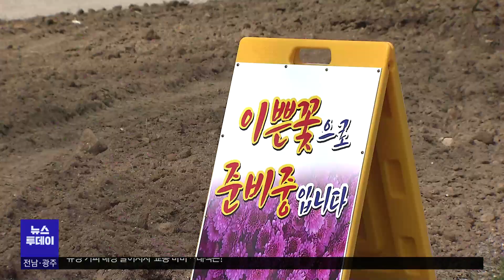가을 분위기 물씬 풍기는 정원으로 오세요[목포MBC 뉴스투데이]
◀ＡＮＣ▶
2023 순천만국제정원박람회가
9월부터 가을맞이 새단장에 들어섰습니다.

개성있는 가을꽃들로 뒤덮이면서
그 어느곳보다 먼저
가을 분위기를 느낄 수 있습니다.

강서영 기자가 현장 다녀왔습니다.

◀ＶＣＲ▶

알록달록 가을 꽃들로 뒤덮인 순천만 국가정원.

크고 화려한 봄꽃과는 다른,
빨갛고 노란 가을 꽃만이 낼 수 있는
수수한 빛깔을 뽐내고 있습니다.

특히 끝없이 펼쳐진 노란 코스모스가
일찌감치 가을 소식을 전하고 있습니다.

[S/U] 보시는 것처럼 이곳 정원박람회에는
노란 황화 코스모스가 만개해 가을 분위기가 물씬 풍기고 있습니다.

박람회 반대편인 순천 동천 인근에는
떨어지는 낙엽들 사이로 억새풀이 흔들리고 있습니다.

관람객들은 억새 길을 따라 걸으며 가을 정취에 흠뻑 취해 봅니다.

◀ＩＮＴ▶ *강은영 고은영 김윤정 / 광주광역시 동구*
"꽃이 좀 많이 바뀐 것 같아요. 하늘도 그렇고
꽃도 그렇고 여름에 왔을 때랑 느낌이 되게 다
르네요. 가을 꽃들 만끽하고 있습니다."

2023 순천만국제정원박람회장은 새 계절을 맞아
국화와 맨드라미, 버들마편초 등
가을꽃 43만 본을 새로 심으며 새단장하고 있습니다.

정원박람회조직위는 오는 추석연휴까지
국화 23만 송이가 모두 식재되면, 전국에서 가장 일찍 국화가 만개하는 관광명소가 될 것으로 기대하고 있습니다.

◀ＩＮＴ▶*이원기 / 정원박람회조직위원회 화훼팀장*
"국화가 만개할 수 있게 지금 준비를 하고 있습니다.
그래서 지금부터 공사가 들어가고 있고..
억만송이 국화가 펼쳐지는 국가정원 오시길 바랍니다."

봄과 여름, 그리고 가을이라는 세 번째 계절을 맞은
2023순천만국제정원박람회는
오는 10월 31일까지 관람객들을 맞이할 예정입니다.

◀ＥＮＤ▶